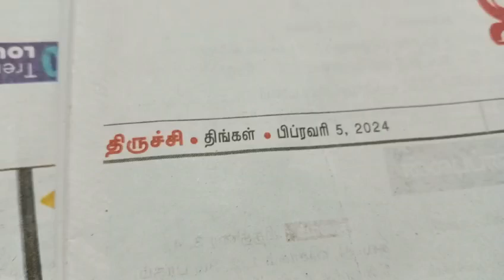BHARAT SEVAK SAMAJ - CENTRAL BSS SERVICES - FREE TUTION PROGRAMME